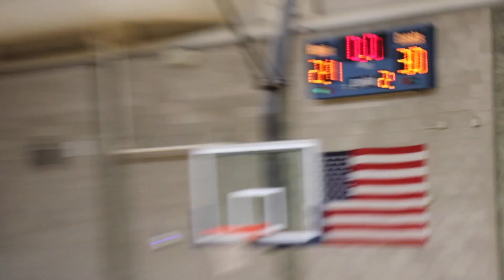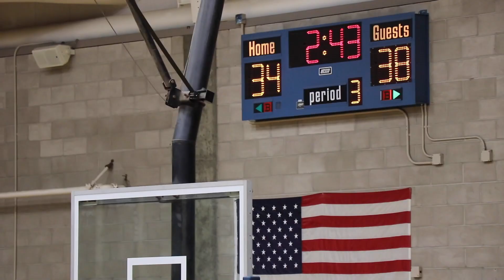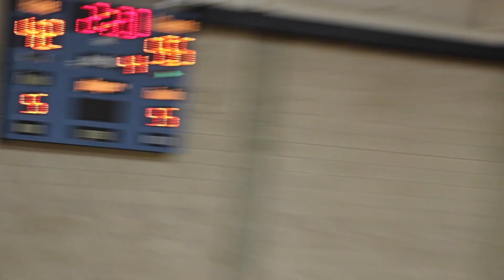7th G Varsity Granite Ridge ( 61 ) VS Reyburn ( 47 ) Basketball Tournament | Jan 28, 2020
Cloud David Laurente #22 C/O 2025